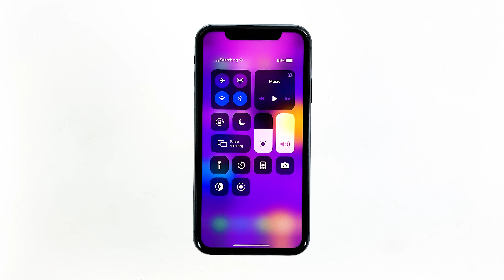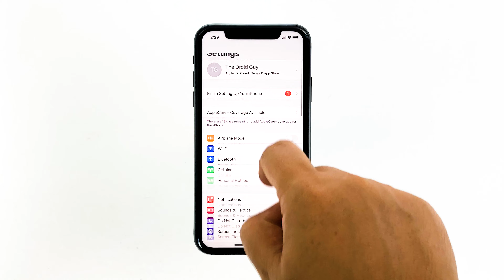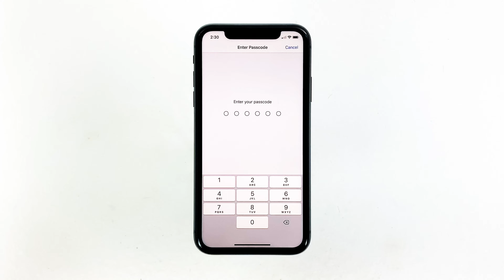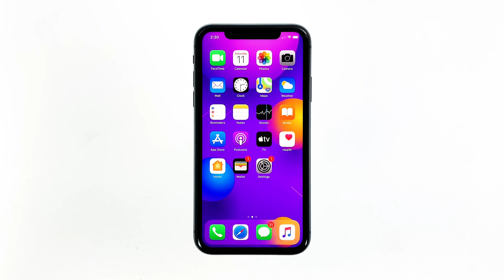What to do if your iPhone 11 shows no service, no signal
When your iPhone is showing no service on its status bar instead of the network signal indicator, it means that your device isn’t acquiring a signal from your cellular network and therefore shows an error instead. As a result, cellular services such as basic calling and texting are not working. There are many possible reasons as to why such error occurs on your device.